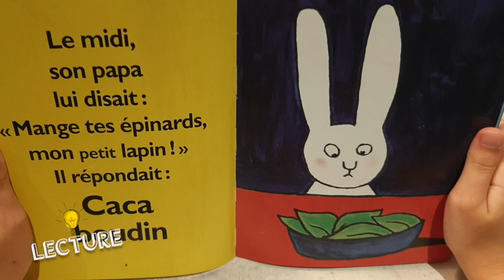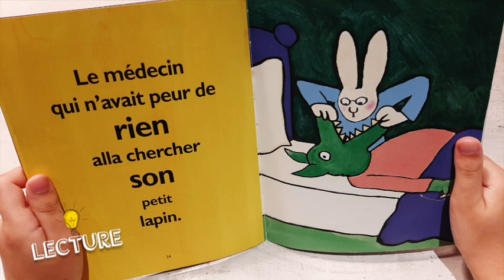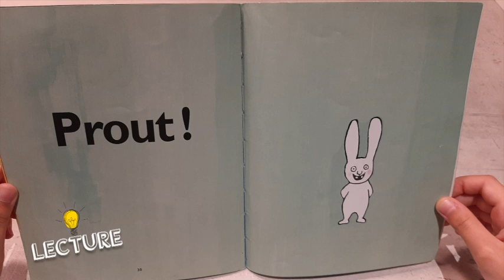Lecture : "Caca Boudin" de Stéphanie Blake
Vous connaissez les histoires du petit Simon ?
Celle-ci est celle qui a fait la renommée de Stéphanie Blake.

Elle est à la fois drôle et instructive pour les enfants.
des gros mots ? non des moyens mots. le tout pour faire plaisir à tout le monde :-)

L'école des loisirs propose cette histoire.
Racontée par des enfants et leurs parents ca donne tout un sens et une vie à l'histoire.
Les enfants sont en demande d'histoire et d'imaginaire, plongez au coeur des aventures de Simon.